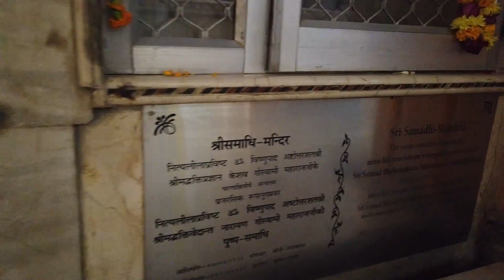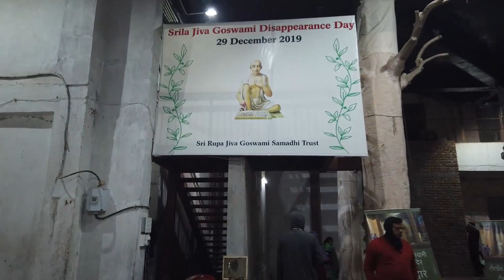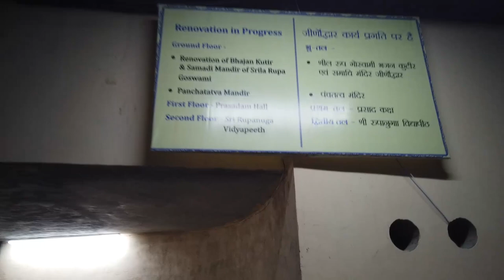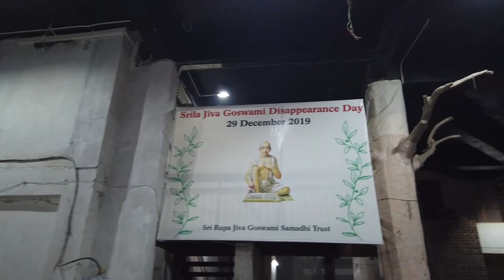Sri Radha Damodar Temple Parikrama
Let's go circumambulate around the temple of Sri Radhe Damodar in Vrindavan. In this way, not only we can perform parikrama of the lovely Deities of Sri Radha Damodar, Sri Radha Madhava, Sri Radha-Vrindavancandra, Sri Radha-Chalchikan and Giriraja Govardhana but also the samadhi and bhajan kutir of Srila Rupa Goswami, the samadhi temples of Srila Jiva Goswami, Krsnadas Kaviraja Goswami, Srila Bhugarbha Goswami and the pushpa samadhis of many vaishnava acharyas like our Srila Bhaktisiddhanta Saraswati Thakur, Srila Bhakti Pramoda Puri Goswami Maharaja, Srila Bhakti Dayita Madhava Maharaja, Srila Bhaktivedanta Vamana Goswami Maharaja and our Srila Gurudeva Sri Srimad Bhaktivedanta Narayan Goswami Maharaja and more. Here we can also get darshan and offer obeisances to the bhajan kutir of Srila Bhaktivedanta Swami Prabhupad. This footage was taken on 29 Dec. 2019 during the Disappearance Day Festival of Srila Jiva Goswami at the Sri Sri Radha Damodar Mandir in Vrindavan.
If you go to settings and turn on the subtitles, then you will see captions of the different locations seen on the video. Radhe Radhe!